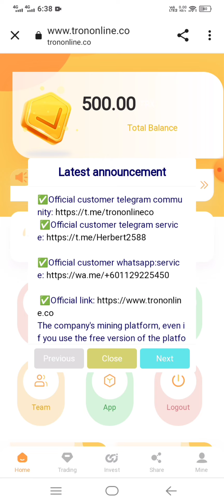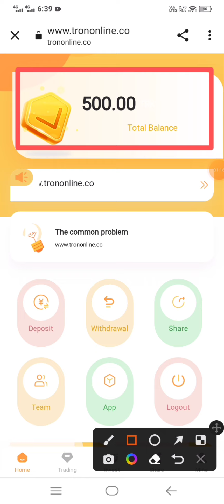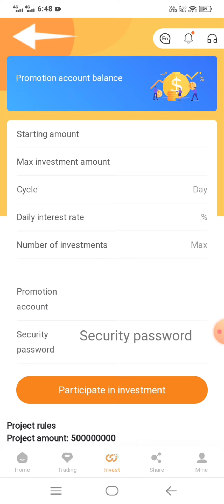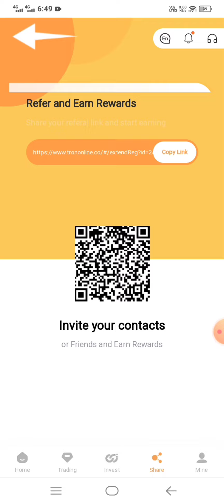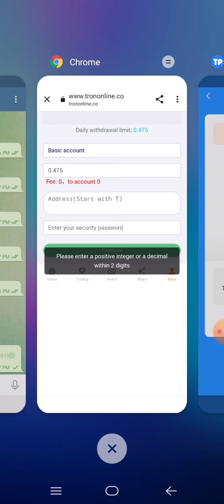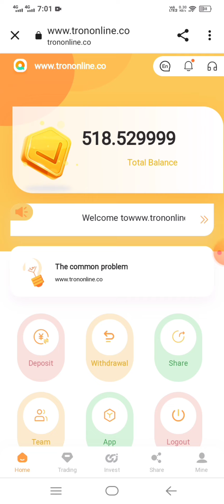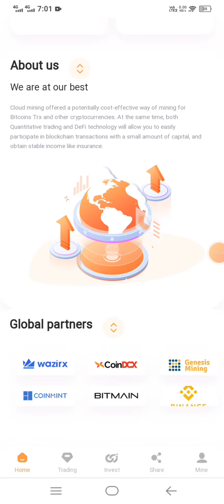$30 First Sign Up Bonus Live Payment Proof | Make Money Online 2022